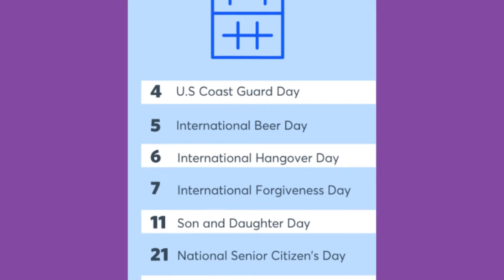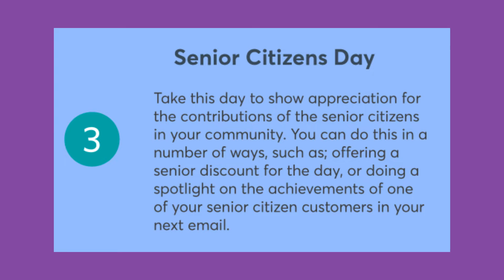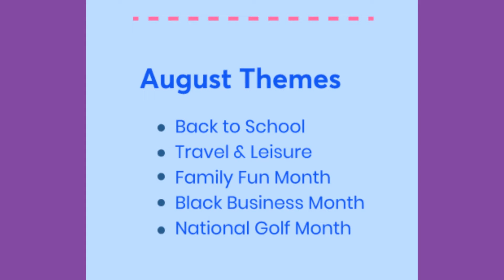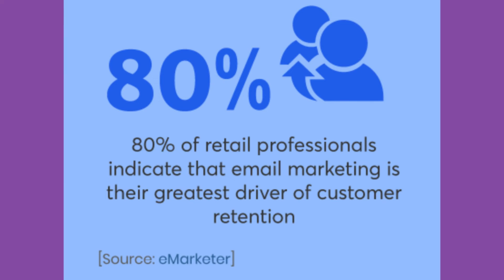Marketing Tips for August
The summer is heating up, and so are your opportunities for marketing in August. Online marketing expert Dennis O’Hara shares some tips to help you optimize your email, blog, and social media content for success!